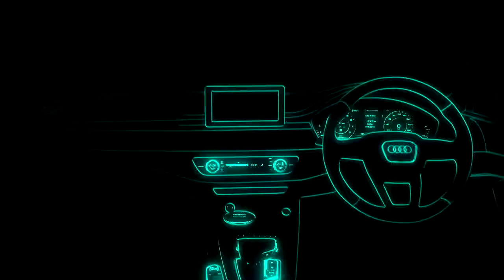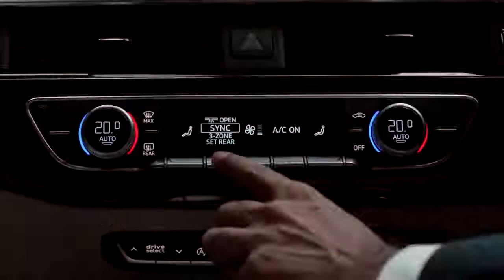01 The all new Audi A4 has arrived